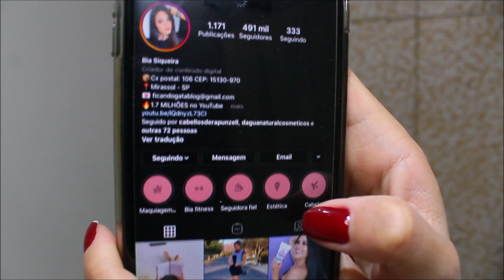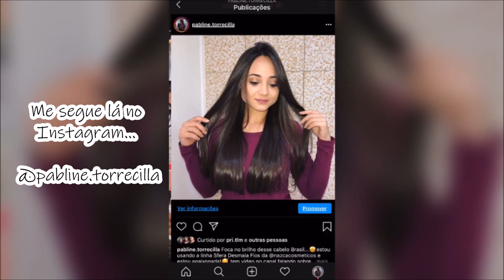MAIOTODODIA 3: TAG MEU CABELO!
Oii gente, hoje trouxe a Tag Meu Cabelo, pra quem ainda tem curiosidades sobre ele.

🎬 Canal da Bia: @FicandogataBlog

💋 Beijos.